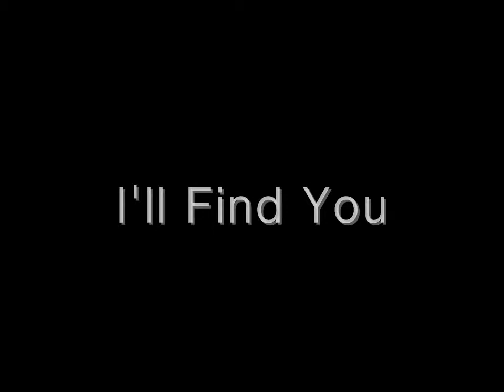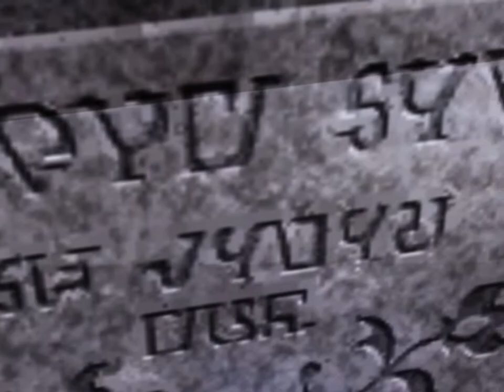Don't Cry...I'll find you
"I'm stuck in my memories. I need someone to find me and save me. Can you?"

Wahhh D: This didn't come out as good as I hoped sorry. So many problems with this video, it was so obvious with the audio cut and repeat. I really hate it but since I worked 2 long days on after putting it off for a long time I decided to post it.
Anyways if you have any questions about what your confused about just ask.